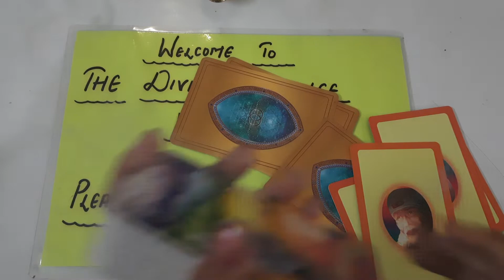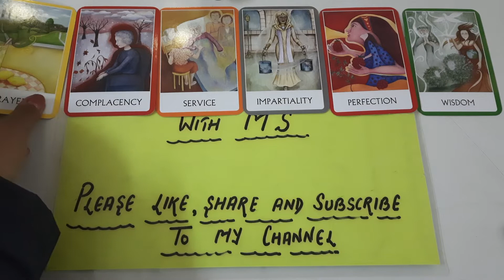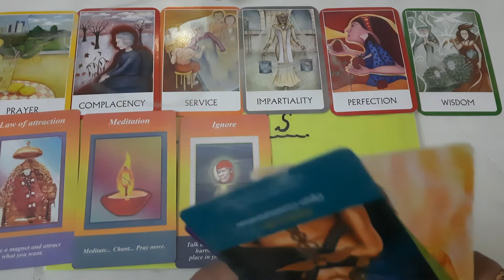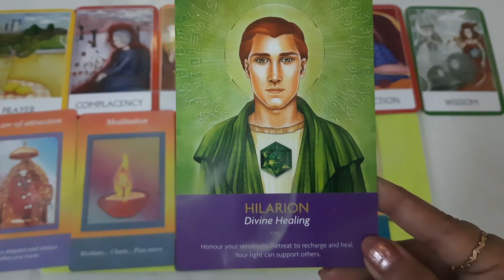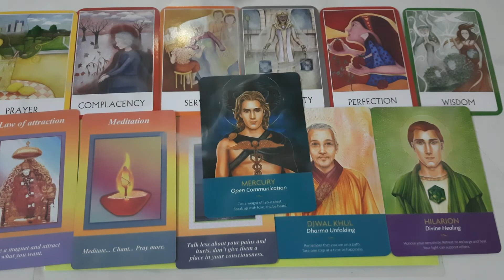DAILY ANGEL GUIDANCE|oracle cards|spirit guides|Tarot|Timeless|Collective|Divine messages|Eng/Hindi